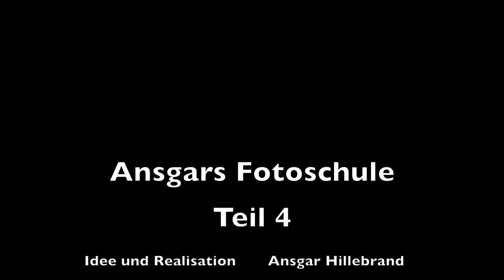Fotoschule für Einsteiger - Teil 4 - Full HD 1080p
Mein Kindle eBook zur Reise "100 Days of Freedom" ist jetzt lieferbar